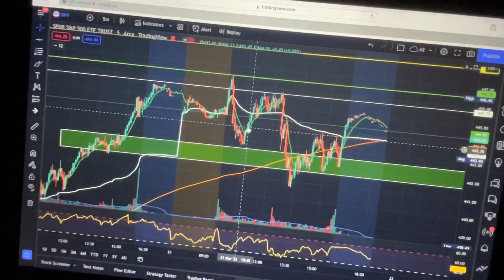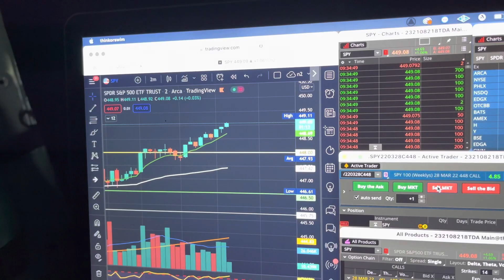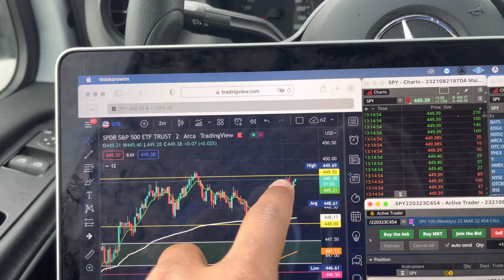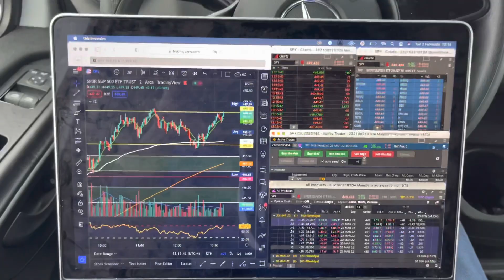TheTradingTrucker🔥 Trading stock options while expediting 👀 This is just the beginning !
Trading stock options while expediting.. want to Learn more follow me @TheTradingTrucker on IG